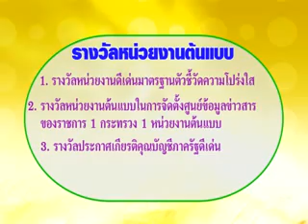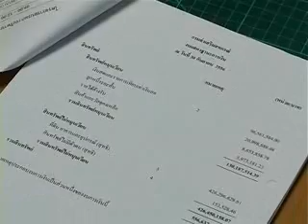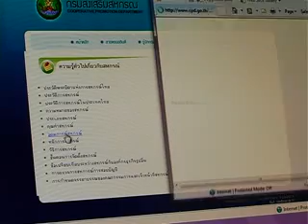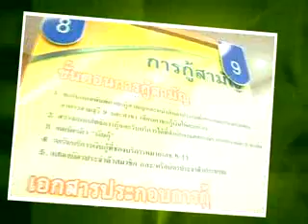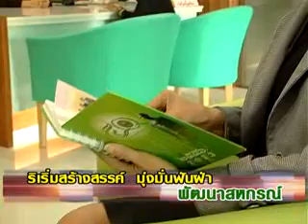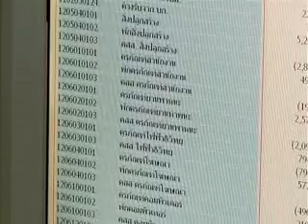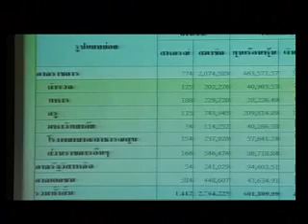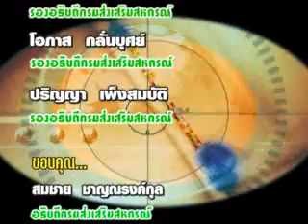สหกรณ์ 33 รางวัลกรมส่งเสริมสหกรณ์